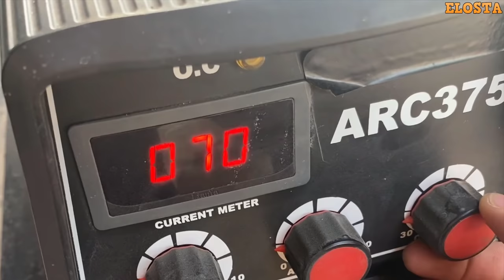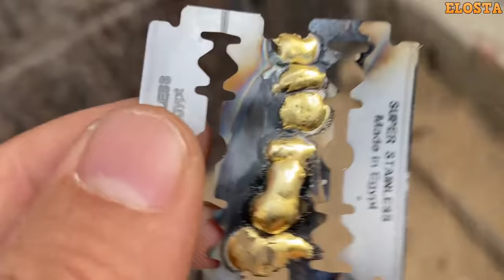Few people know this trick the secrets of welding Shaving blades